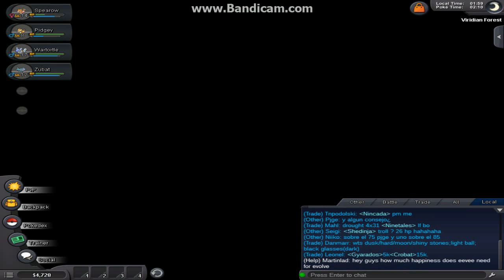Pokemon Revolution Online #1 - Jaskinia i poki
U mnie seria pojawia się okazyjnie. Regularną serię znaleźć możecie na kanale Tigera.

Gierka dostępna również na Android :D
Uwaga! Wymagana co najmniej wersja 4.4.